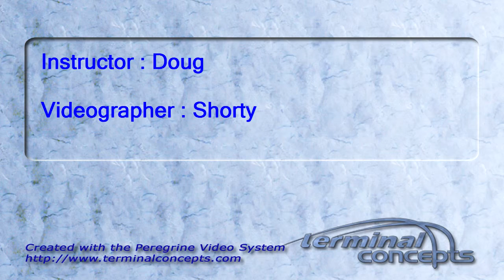Jody Kemp's Tandem skydive!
Jody Kemp's tandem skydive on Saturday, September 17, 2011 with Doug.